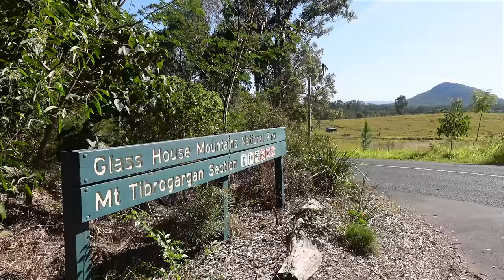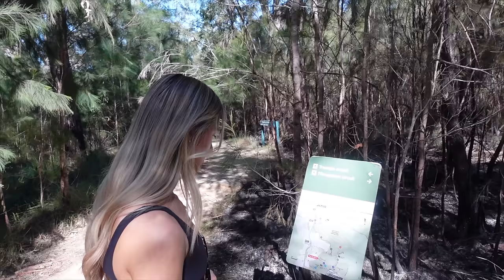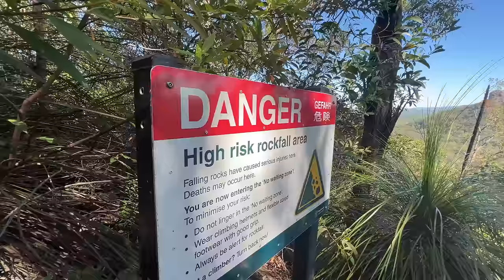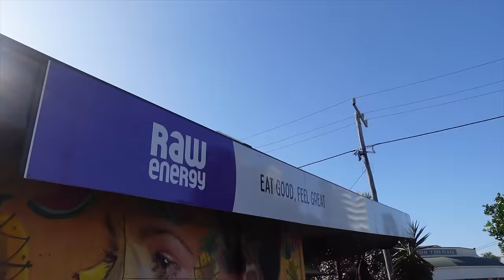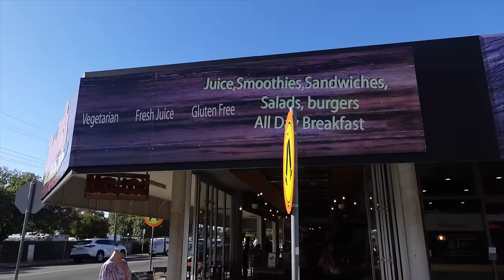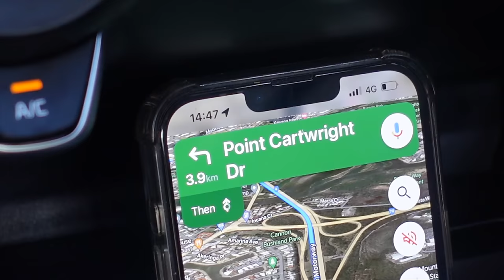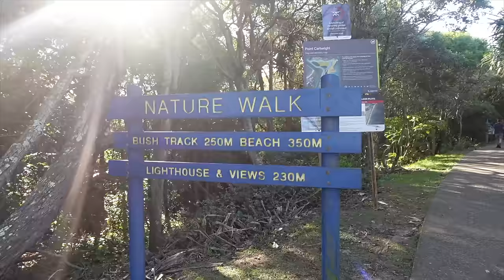Exploring the Sunshine Coast! 🇦🇺 Glasshouse Mountains, Healthy Lunch Spot, Point Cartwright